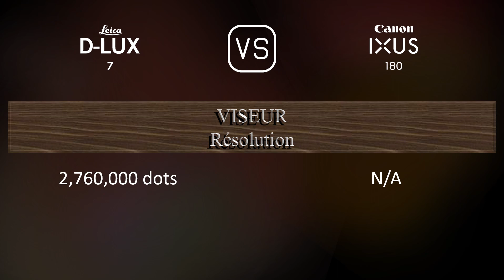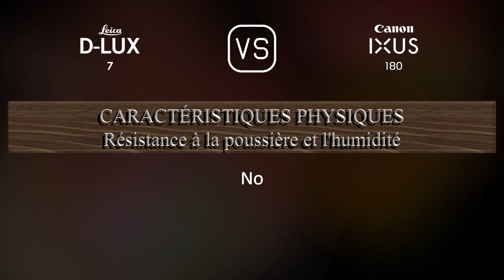Leica D-LUX 7 vs. Canon IXUS 180: Une Comparaison de Caractéristiques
Cette vidéo fournit un aperçu des fonctionnalités du Leica D-LUX 7 et du Canon IXUS 180 dans une comparaison de caractéristiques (comparison of specifications).

00:25 LANCEMENT
00:33 BOÎTIER
00:40 CAPTEUR D'IMAGE
01:01 IMAGE
01:16 OPTIQUE ET MISE AU POINT
01:55 ÉCRAN
02:13 VISEUR
02:27 FONCTIONNALITÉS PHOTOGRAPHIQUES
03:20 FONCTIONNALITÉS VIDÉOGRAPHIQUES
03:35 STOCKAGE
03:38 CONNECTIVITÉ
04:03 CARACTÉRISTIQUES PHYSIQUES
04:21 AUTRES CARACTÉRISTIQUES